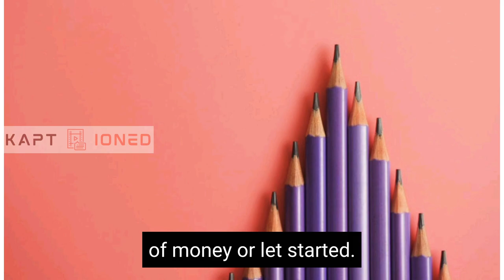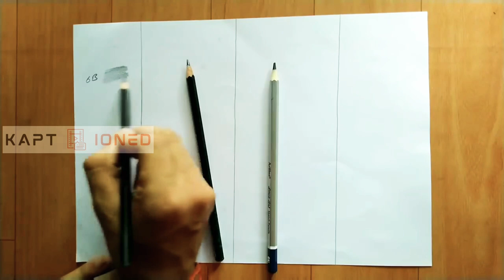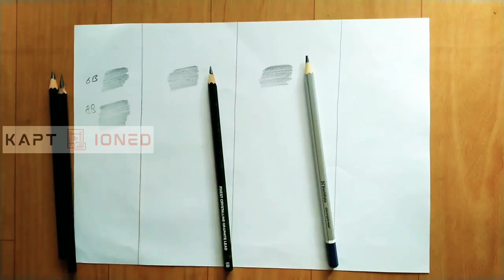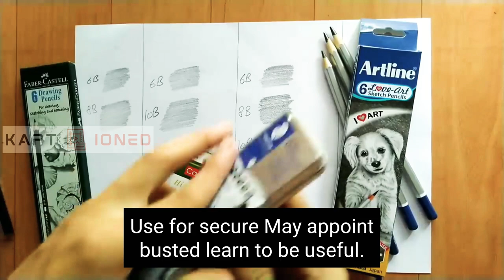best pencil for drawing| art ClassRoom episode | artline